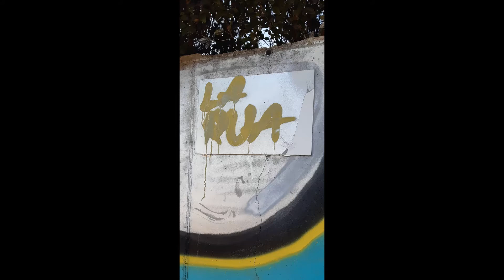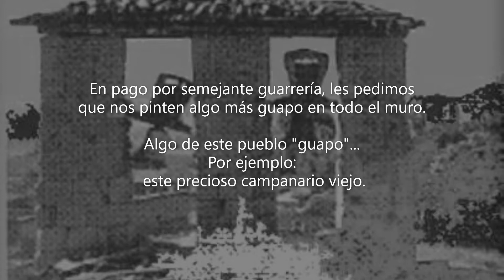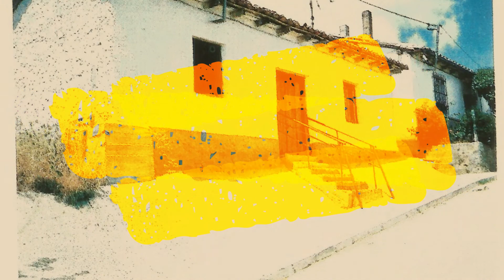A cambio de una gamberrada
SE BUSCA
Hoy vamos con una historia en el Este de León, al lado del Río Esla. Al estilo de las novelas del Oeste americano. Una denuncia más, pero con algo de guasa.
“SE BUSCA  – mejor dicho, SE BUSCAN, porque parece que son varios – un/unos “artistas” gamberros, que han venido a ensuciarnos  un rincón de Valdabasta.
Dicen que es bueno que se hable de alguien o de algo, ”incluso si se habla bien”.  Pero este no es  el caso. Tenemos que hablar hoy de Valdabasta:  de “Las Casas de Valdabasta. Ese núcleo urbano tan antiguo o más que el Monasterio de San Miguel de Escalada, que luego ha dado nombre a la población. Y venimos a hablar de “una triste gracia” que han hecho unos gamberros  - que algunos se llaman artistas de la calle, pero que en general son vertedores de suciedad y de mal gusto - . (Es verdad que algunos grafiteros se salvan; pero esta vez no nos lo parece. Para nada).
Valdabasta,  y San Miguel de Escalada, bien se merecen que se recuerden – y se lean y vean en los medios de comunicación y en las redes – por motivos más guapos y merecidos. ¡Q ue  haberlos, haylos!
SE BUSCA…
                      y aunque merezcan nuestro castigo, queremos ser generosos y concederles  a “los malos” la ocasión de su propósito de enmienda; y sobre todo de su enmienda generosa: guapa, digna y si puede ser con arte y con belleza.  Hay múltiples motivos en el pueblo dignos de figurar en “un muro de pinturas y grafitis educados”. Les proponemos varios en este siguiente vídeo. Creemos que este permiso, y esa acción de arrepentimiento del pecado, sería una suficiente RECOMPENSA.  Nunca se hizo tal cosa en el Oeste Americano.